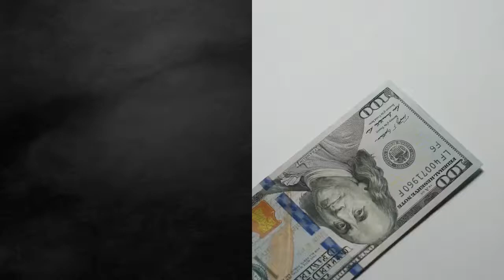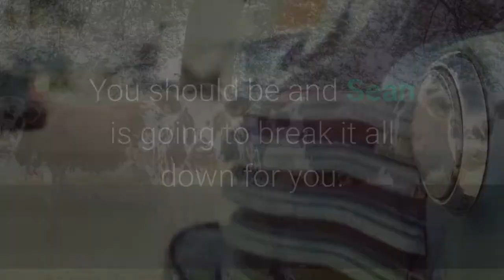UnHustled 6 Figure Freedom Sean Donahoe - unhustled 6 figure freedom b sean donahoe review + bonus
UnHustled 6 Figure Freedom Sean Donahoe

 -  Guys, check my in-depth UnHustled 6 Figure Freedom Review 2019 from a Real Member & Make an Informed Decision Today
UnHustled 6 Figure Freedom Review - Sean Donahoe’s 7 Figure Business Method Any Good

unhustled 6 figure freedom review by sean donahoe + unhustled 6 figure freedom bonus. sean donahoe unhustled six figure freedom review🎯.